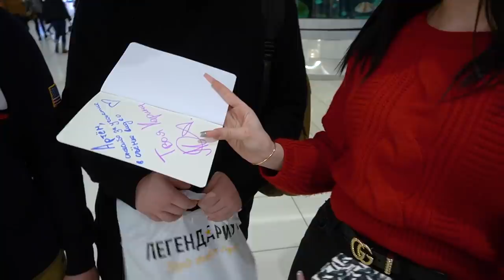УГАДАЙ ЦЕНУ и я КУПЛЮ ТЕБЕ ЭТО😱 ПОТРАТИЛА 1 МЛН